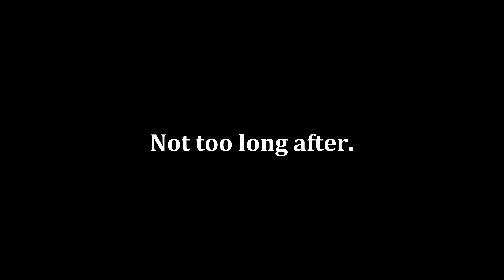It wasn't my fault I woke up the monster. Twice! - Deep Rock Galactic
How was I supposed to know the egg was right there? Or that confetti is damaging to eggshells?